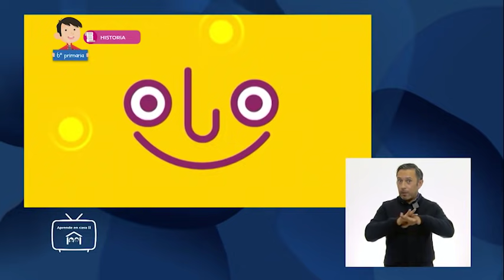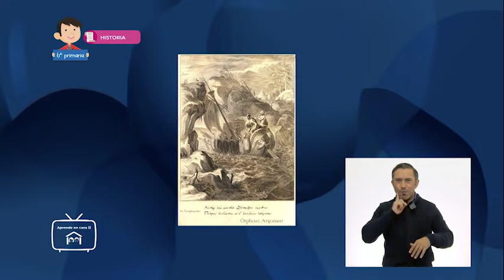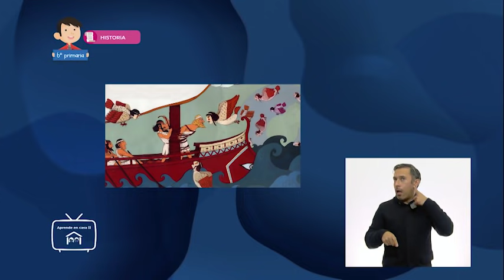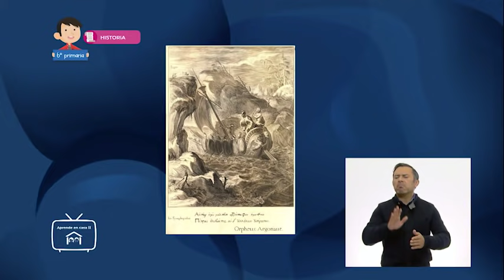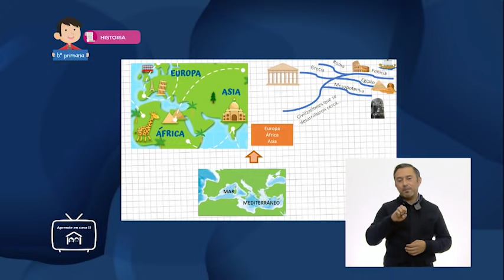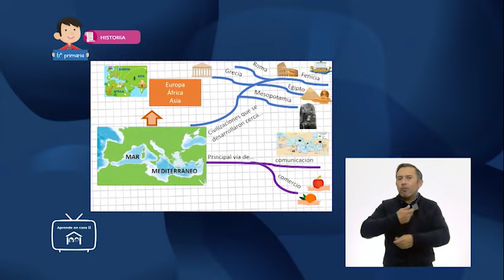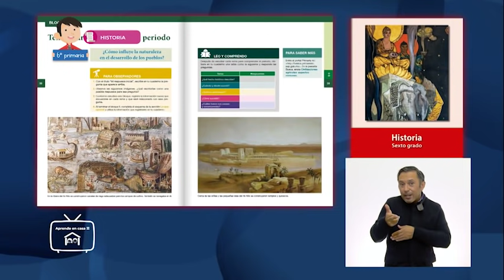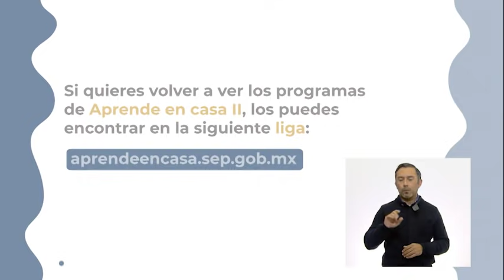6° Primaria - Historia - El mar Mediterráneo: un espacio de intercambio